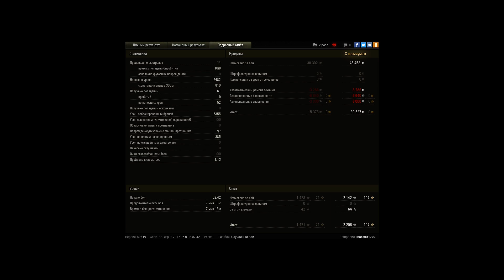O-I Тундра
13:35 первый фраг нашего взвода и команды
13:10 неудачный выстрел по су-100
12:57 фраг делает мой совзводный
с 12:25 по 12:20 делаем еще по фрагу и счёт становится 4:11
12:07 совзводный сбивает захват нашей базы
Далее мы просто принимаем наступающих врагов
10:45 наш взвод остаётся один против 9 врагов
Совзводный дэфит мои тылы и едет за артой , а я танкую
и дамажу моих не сильно умных противников
7:48 делаю 7 фраг и убиваю последнего врага
Убили взводом всю команду